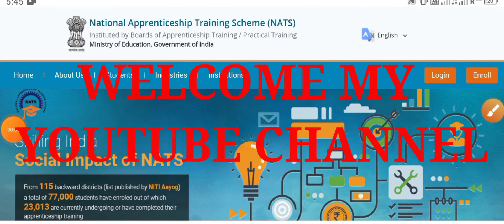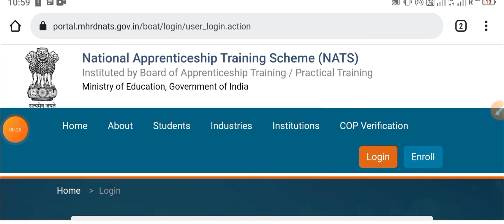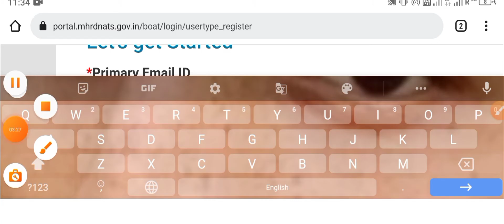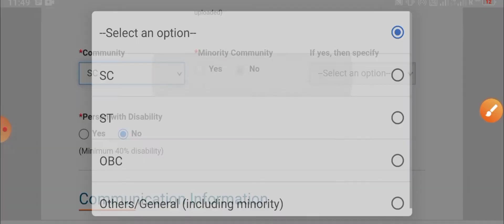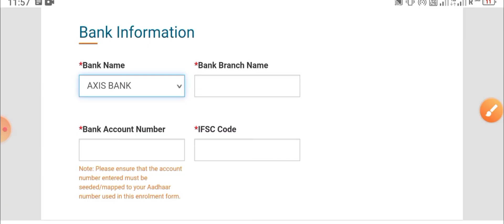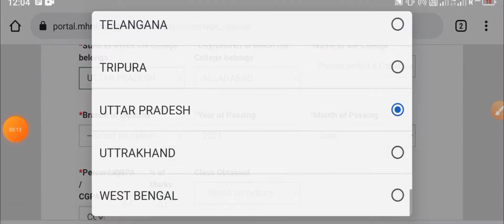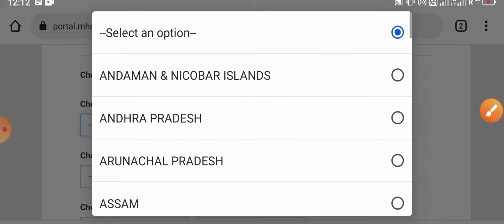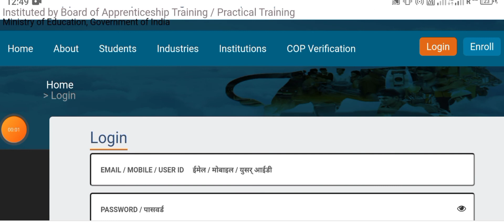MHRD NATS Portal par registration kaise kare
MHRD NATS Portal par registration kaise karen,

MHRD NATS Portal website ke liye niche click kare

इस वीडियो में बताया गया है की डिप्लोमा और ग्रेजुएट इंजीनियरिंग के स्टूडेंट MHRD NATS पोर्टल पर अपना रजिस्ट्रेशन कैसे करेंगे इसके बारे में फुल डिटेल्स के साथ बताया गया है
                        धन्यवाद
हाल ही में बहुत सारे रेलवे अपरेंटिस आई हुई है जिसको आप नीचे क्रम के अनुसार वीडियो दिया गया है जिसको आप देखकर ऑनलाइन अप्लाई कर लेंगे जिसका अभी तक अपरेंटिस ऑनलाइन फॉर्म अप्लाई नहीं किए हैं उसका फॉर्म अप्लाई कर लेंगे।

adhar card me kon sa mobile number link hai
and

Konkan railway apprentice online form kaise bhare,

MHRD NATS registration kaise karen
MHRD NATS registration 2021 kaise kare,
How to fill MHRD NATS Apprentice registration kaise kare,
MHRD NATS,
MHRD,
NATS,
MHRD apprentice portal per registration kaise karen,
MHRD apprentice portal per registration kaise kare,
NATS apprentice portal per registration kaise karen,
NATS apprentice portal per registration kaise kare,
NATS apprentice registration process for diploma,
Diploma NATS Apprentiship Registration Process,
Graduate NATS Apprentiship Registration Process,

National apprenticeship training scheme par registration kaise karen,
National apprenticeship training scheme me registration kaise karen,

apprenticeshipportalparapnaprofileko100%completekaisekaren
apprenticeshipportalparapnaprofileko100%completekaisekare

अप्रेंटिस पोर्टल पर अपना प्रोफाइल को सौ परसेंट कंप्लीट कैसे करें।
अप्रेंटिस पोर्टल पर रजिस्ट्रेशन कैसे करें।
apprenticeship portal registration kaise karen,
apprentice registration kaise karen,
अप्रेंटिस में रजिस्ट्रेशन कैसे करें।
भारत के appreretice  पोर्टल रजिस्ट्रेशन कैसे करें।

apprentice online kaise karen

अप्रेंटिस ऑनलाइन कैसे करें।
रेलवे अप्रेंटिस कैसे करें।
रेलवे अपरेंटिस ऑनलाइन कैसे करें।
डीआरडीओ अप्रेंटिस ऑनलाइन कैसे करें।
इसरो अप्रेंटिस कैसे करें।
डब्ल्यूसीएल अपरेंटिस ऑनलाइन कैसे करें
RRC NR apprentice online form kaise bhare,